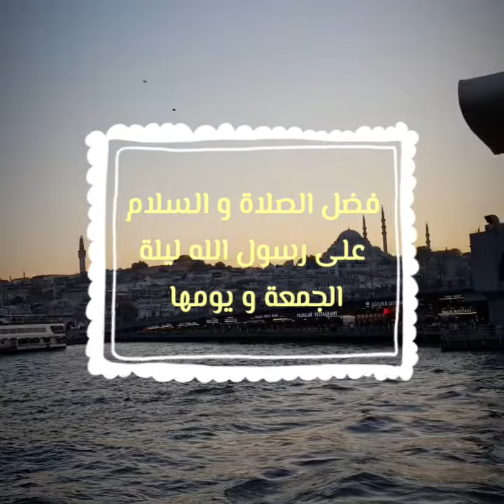صلاة الجمعة بين الترغيب و التحذير